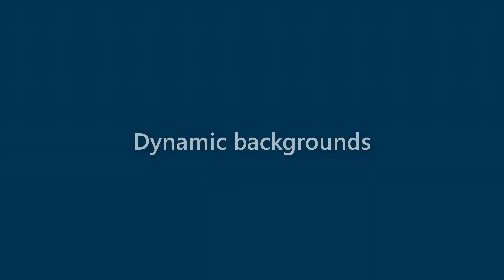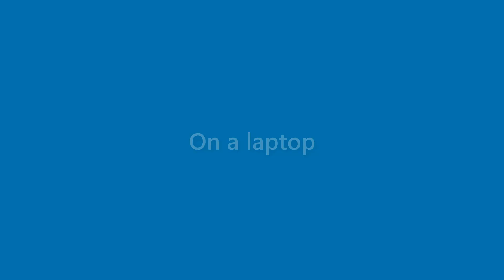Tucker Manning - appearance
Name Look - Tucker Manning - appearance. In this video we present "Tucker Manning" name look and feel in various scenarios.
This video will cover:
How does "Tucker Manning" look as a personal letterhead?
How does "Tucker Manning" look on a business card?
How does "Tucker Manning" look on a computer/laptop screen?
How does "Tucker Manning" look with different background colors?
How does "Tucker Manning" look with various fonts?